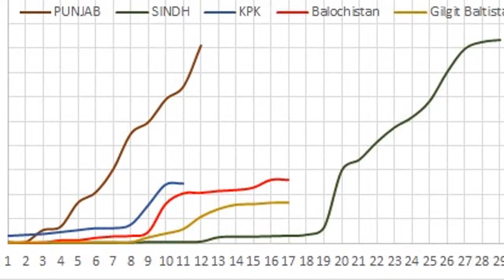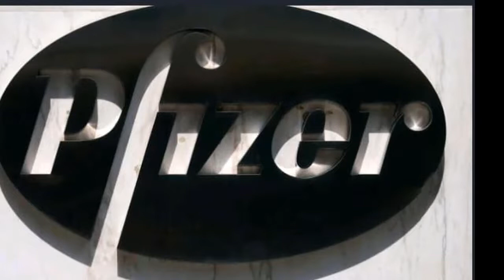Pfizer, BioNTech announce Covid-19 vaccine candidate is 90% effective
The Pfizer vaccine trial is what's known as an event-driven study. It does not last for a specified period of time. Instead, the study will continue and won't be considered complete until it has recorded a total of 164 cases of COVID-19 among all the volunteers.
Statement by Pfizer.